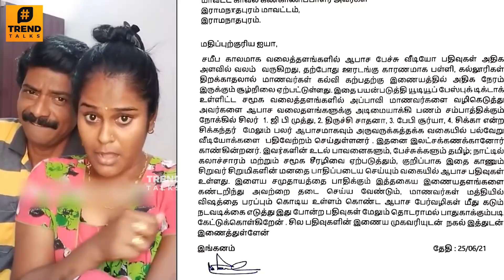GP Muthu மீது போலீசில் புகார் - SHOCKING | Rowdy Baby Suriya, Trichy Sadhana, Chikka